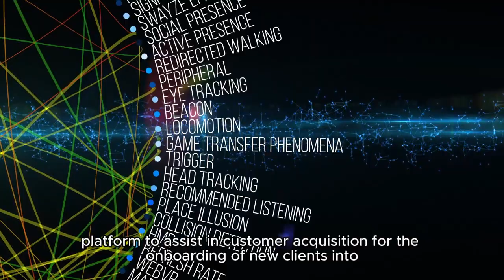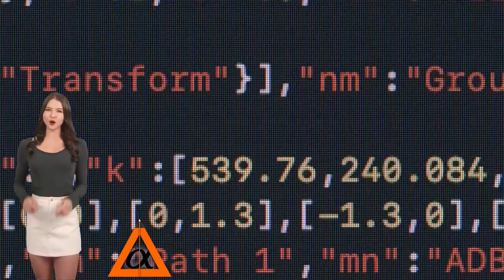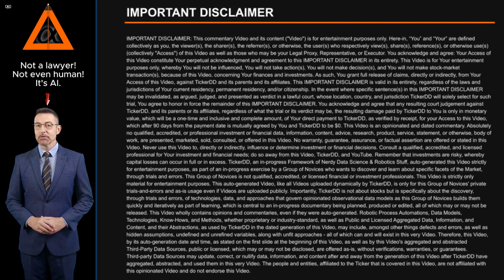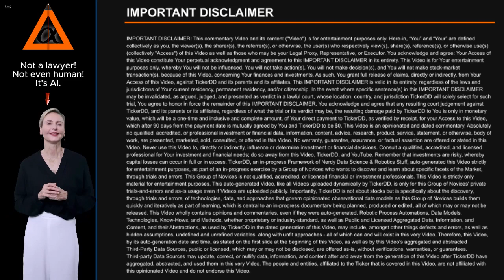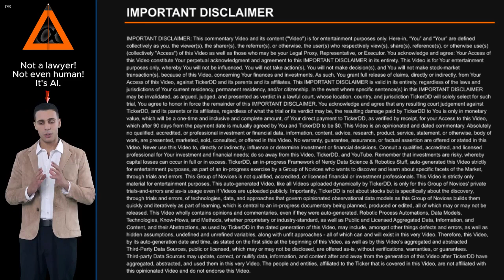What is the Company behind the PIXY Stock Ticker? about ShiftPixy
What is the Company behind the PIXY Stock Ticker? About ShiftPixy. Entity Profile for ShiftPixy